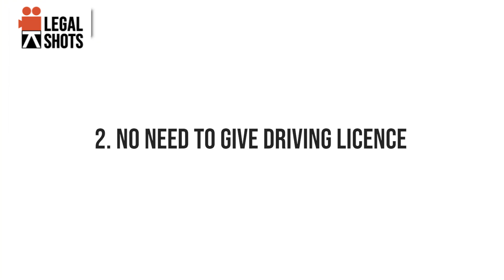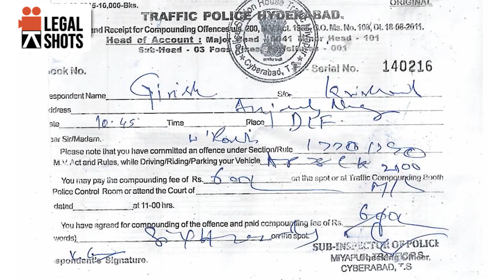13 Important Traffic Rights you should know I Traffic Laws in India in Hindi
Consult with Legal Expert Adv. Naman Mohnot

►Description
00:00- Introduction
00:30- Traffic rules in India
00:49- Challan rights
01:04- No need to give a driving license
01:33- Right to Know the identity of Traffic police
01:51- Right to take receipt
02:08- Vehicle Towed  rights
02:35- No need to keep the hard copy of DL
03:20- Traffic constable can't take challan
04:12- Traffic police can't take your keys from bike/car
04:37- Drink and drive rights
04:51-  No double fine in a day
05:11- Right to complaint against traffic police
05:27- File a complaint in case of harassment
05:59- Driving essentials

In this video, our legal expert Adv Naman Mohnot has explained traffic rules for road safety in India. As an Indian citizen, there are Traffic Rules In India that Everyone Should Know

1. 10 Ways to deal with False Dowry (498A) Cases: दहेज़ (498A)के केस से बचने के 10 कानूनी सुझाव-
3. How to save Men from false cases, By Adv. Aishwarya Bhati Additional Solicitor General of India
4.How to Get Anticipatory bail - अग्रिम जमानत कैसे ले ? (Complete Law on Anticipatory Bail in Hindi)
6. Property खरीदने से पहले देख ले ये 12 Documents – Documents required before buying any property